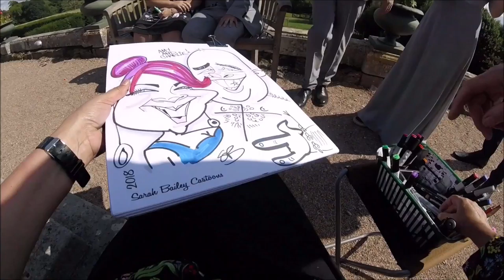Caricatures For Mr & Mrs Baker😆